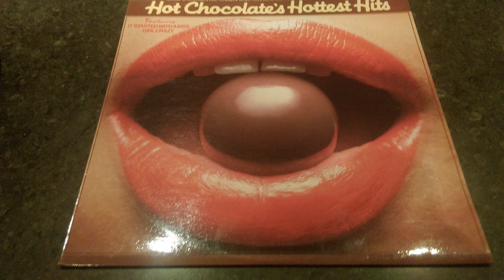Heaven's In The Backseat Of My Cadillac Hot Chocolate's Hottest Hits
My parents old record collection digitized